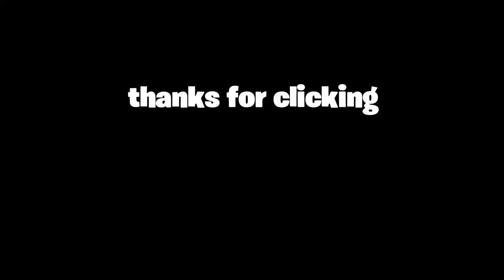Does it look it looks like im on pc 🖥️